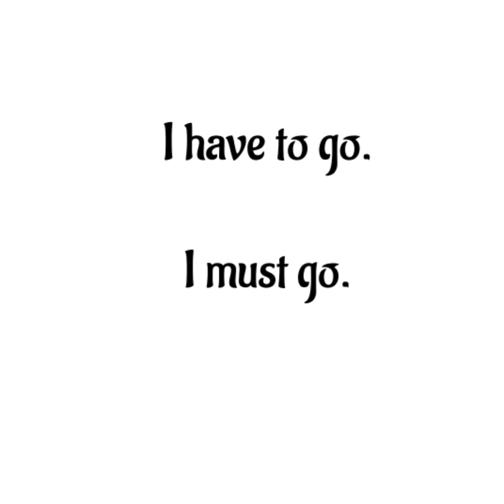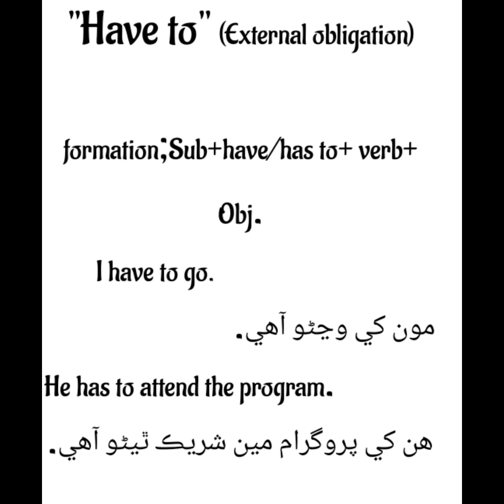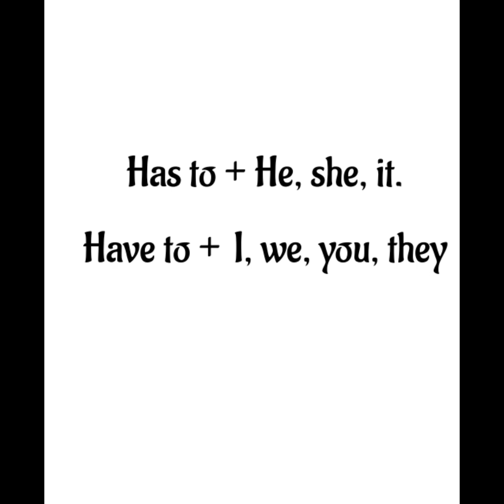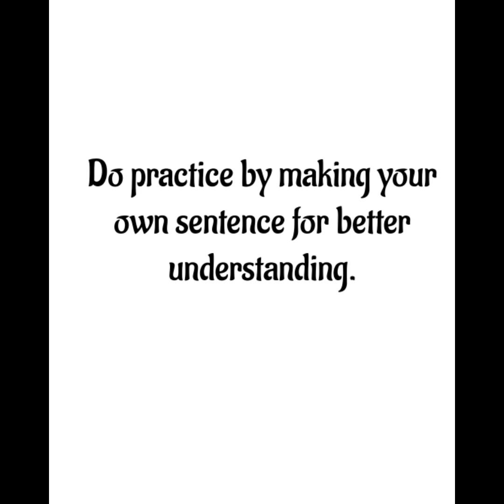Must Vs Have to explained in Sindhi